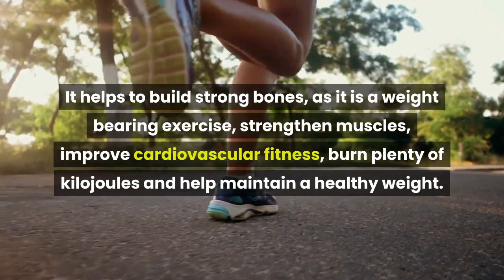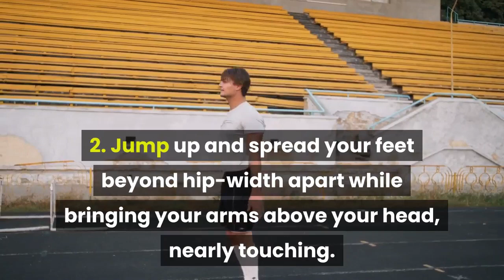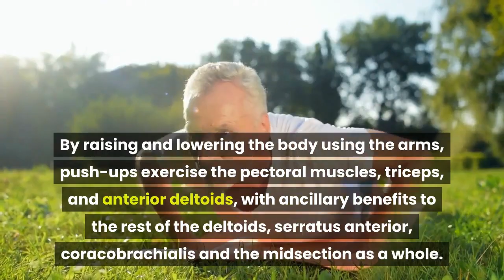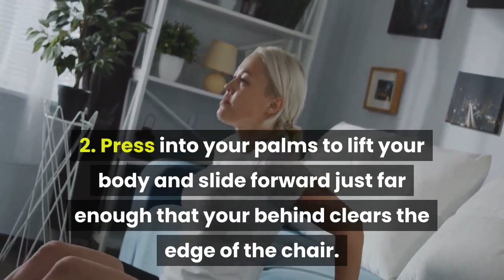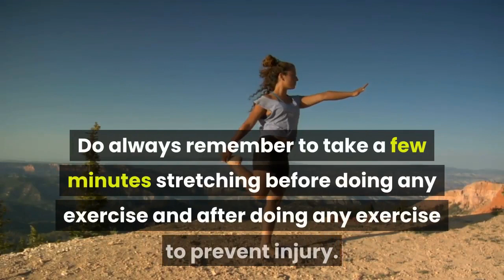FULL BODY WORKOUT EXERCISE WITHOUT EQUIPMENT ( 7 Full Body Exercise to TRY )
If you're getting ready to shed some body fat, a full-body workout is a great choice to start with. Here are 7 great workouts to choose from! Check it out!

FULL BODY WORKOUT EXERCISE WITHOUT EQUIPMENT
7 Full Body Exercise to TRY

1.Running/Jogging
2.Jumping Jacks
3. Squats
4. Push Ups
5. Mountain Climbers
6. Chair Dips/Triceps Dips
7. Planks

Thanks ;)